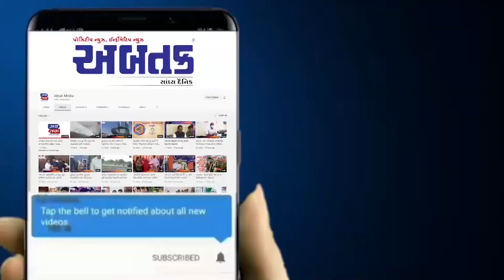રાજકોટ : મનપાએ રેકડી કબ્જે કરતાં દેણાએ યુવકની જિંદગી 'જપ્ત' કરી !!